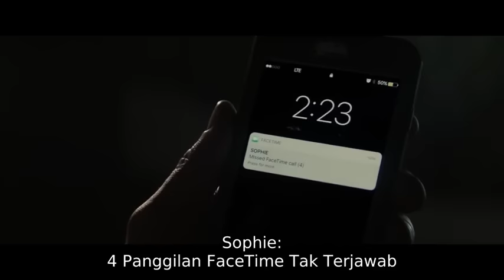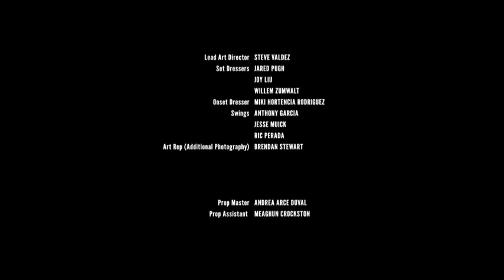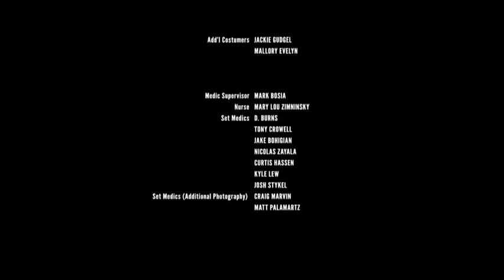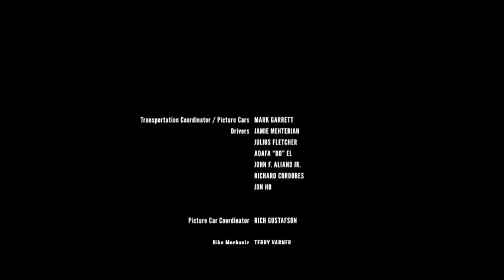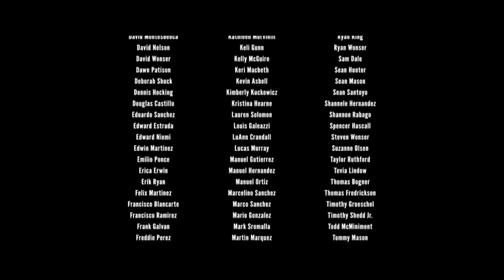Bennett's War (full movie sub indo)